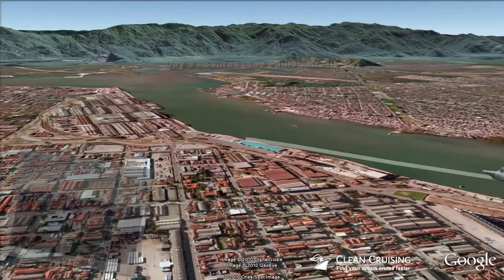Vision of the Seas video "8 nt New Years Cruise" ex Santos (Sao Paulo)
- This virtual cruise video provides an aerial "birds-eye" view of the ship visiting each port along the way - a world first and a must for anyone planning a cruise! Follow the cruise route in Google Earth and discover a rich 3D scale model of the Vision of the Seas cruise ship.  Get inspired about your next cruise holiday and be sure to share it with friends.